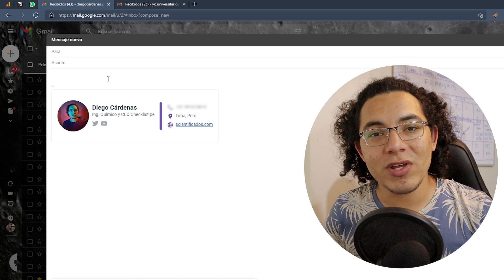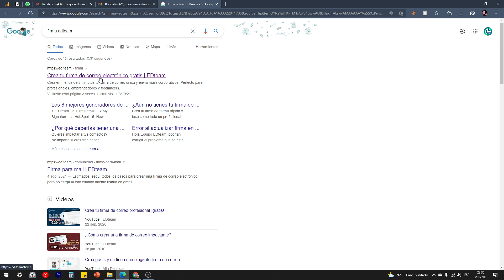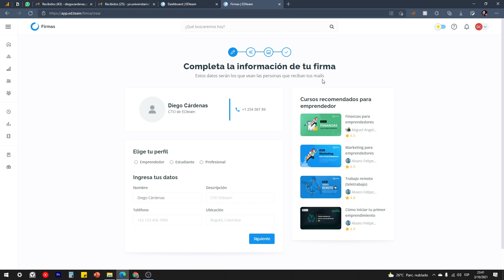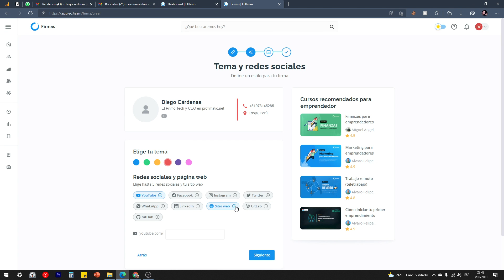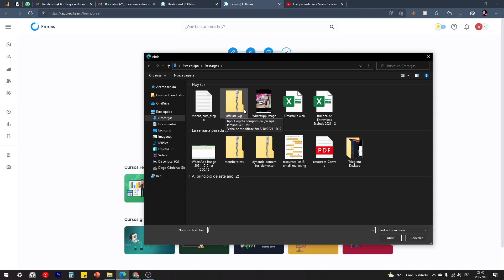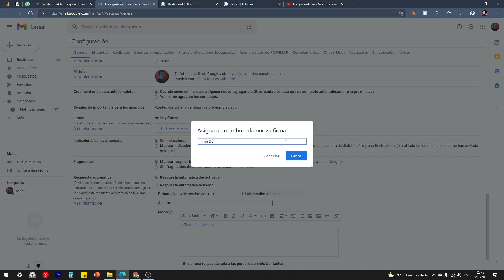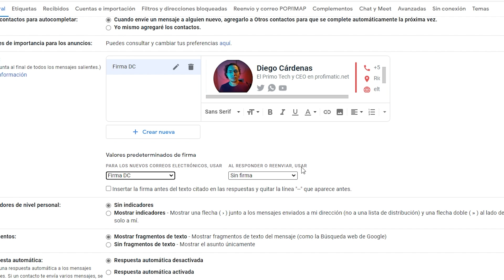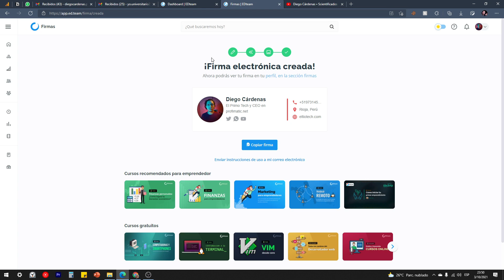Crea una FIRMA profesional para Gmail y Outlook en 5 minutos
Aprende cómo generar una firma profesional y minimalista para GMAIL y OUTLOOK en menos de 5 minutos.

👉 Mira aquí las guías sobre firmas para Gmail y el link de la herramienta:

00:00 Crear Firma Profesional.
01:01 Crear Firma Electrónica.
01:44 Regístrate o Inicia Sesión.
02:49 Generar Firma.
03:16 Llenar Campos de Información.
05:58 Agregar Firma.
08:13 Eliminar Firma.